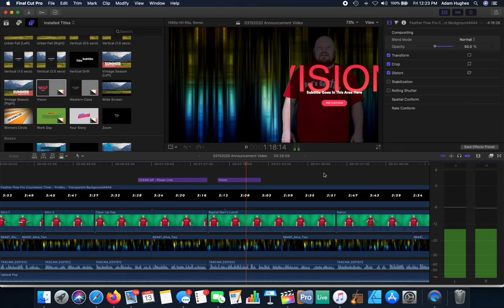Pixel Films Studio Screen Recording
Problem with ProSidebar Selects